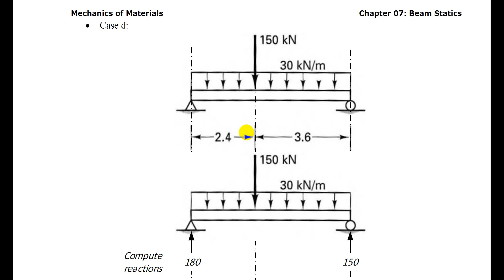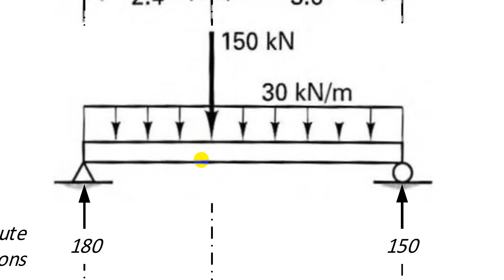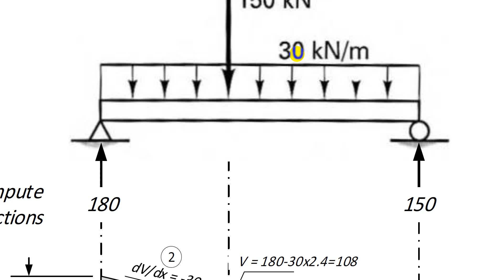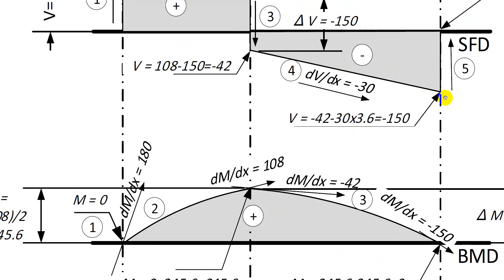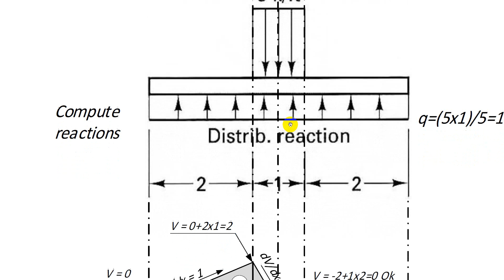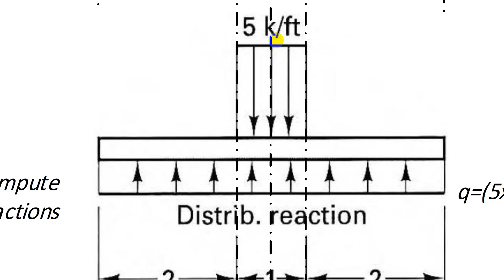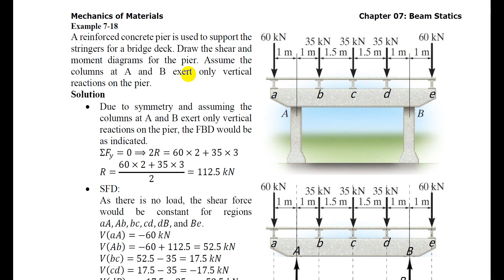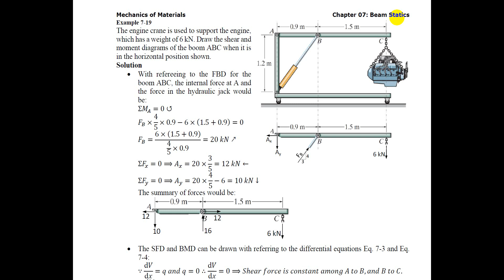Section 7.9, 7.10, 7.11 Examples for SFD and BMD by Integration (Part 03)